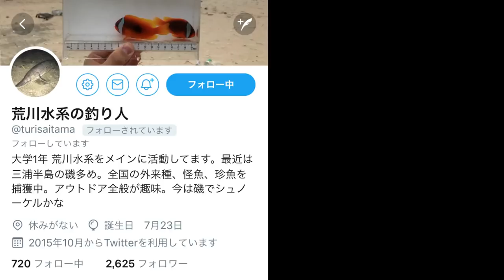【超大漁】５ｍの投網を投げまくった結果・・・！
漁業共同組合に加入している荒川水系の釣り人くんに投網体験をさせて貰いました！
ガサガサでは捕れないようなサイズの色んな魚が捕れまくり！
絶対面白いのでぜひ見てくださいね！